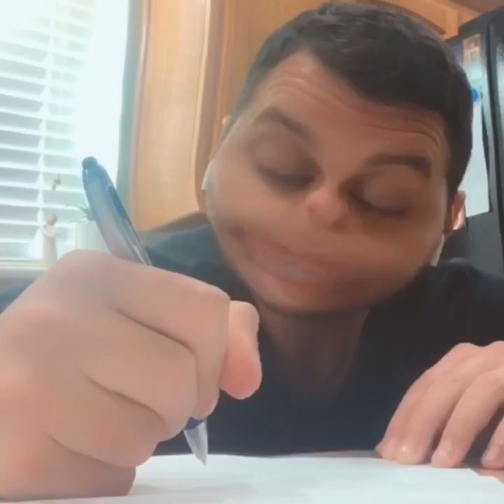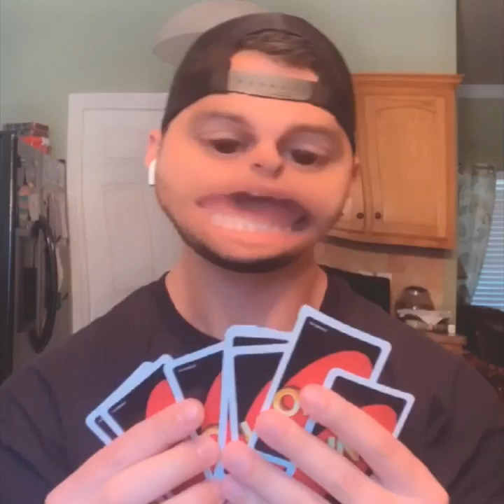Country Songs You Can’t Help But Sing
Songs list: Indian Outlaw by Tim McGraw, Hurricane by Luke Combs, Take Me Home Country Roads by John Denver, Old Town Road by Lil Nas X and Billy Ray Cyrus, Life is a Highway by Rascal Flatts, Jesus Take the Wheel by Carrie Underwood, God's Country by Blake Shelton, Famous by Mason Ramsey, Live Like You Were Dying by Tim McGraw, Believe by Brooks and Dunn, One Thing Right by Marshmello and Kane Brown, Check Yes or No by George Strait, Beautiful Crazy by Luke Combs, Play it Again by Luke Bryan, Big Green Tractor by Jason Aldean, The Gambler by Kenny Rogers.